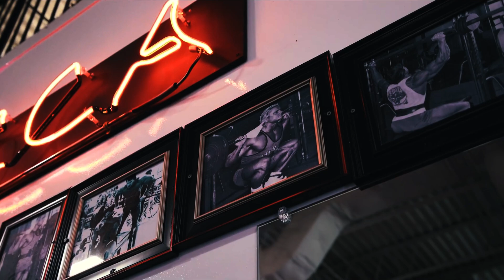David Laid x After dark 🔱 Gym hardstyle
I made this mix so I can listen to it while training.